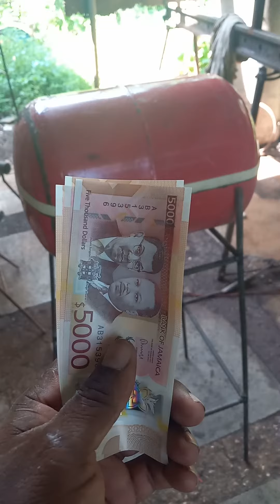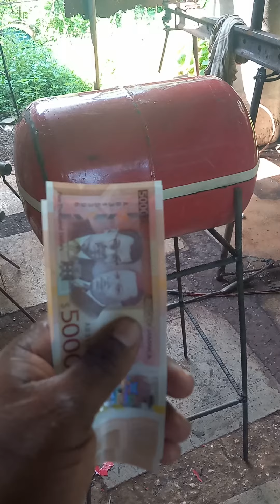How To Make Money Stay With You.